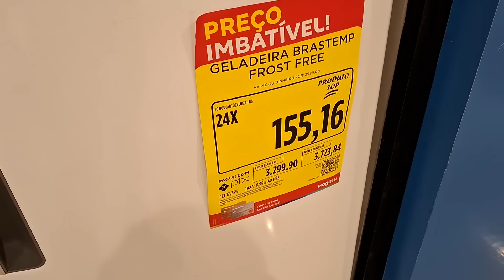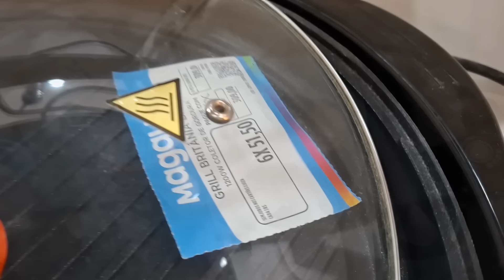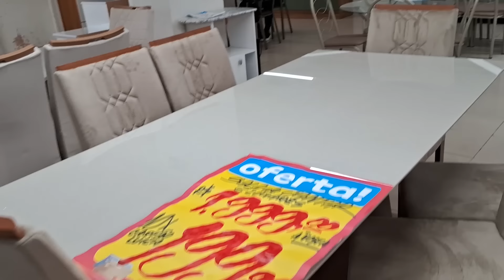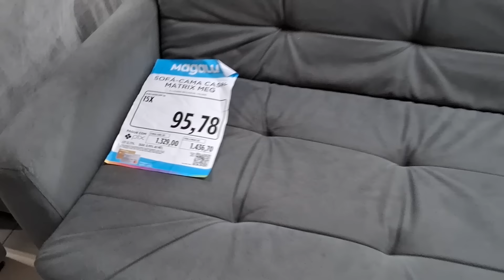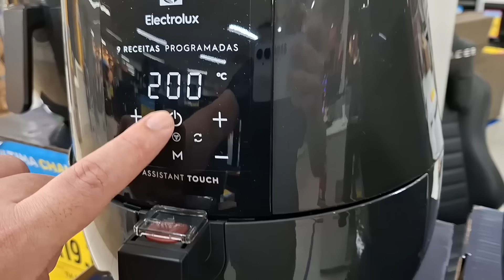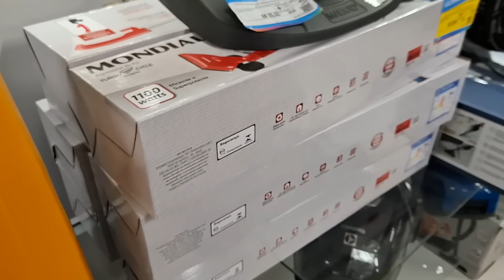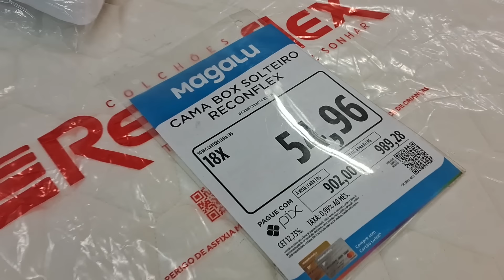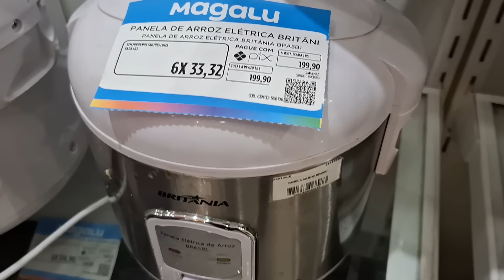SAI da FRENTE que NÃO vai SOBRAR NADA nesse SALDÃO do DIA das MÃES do MAGAZINE LUIZA com PROMOÇÃO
Ofertas e Promoção no MAGALU. Liquidação e Baixou e Queima de estoque Magazine Luiza! Confira Ofertas do dia e Promoções de Hoje com Descontos no Magazine Luiza .  Muitos produtos com PREÇO BAIXO.